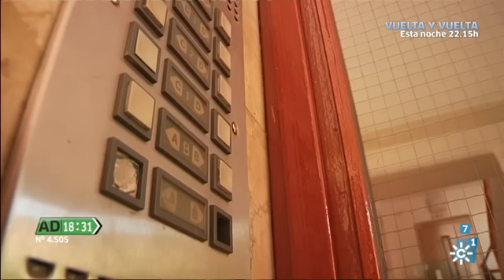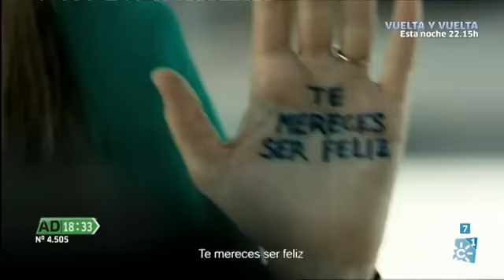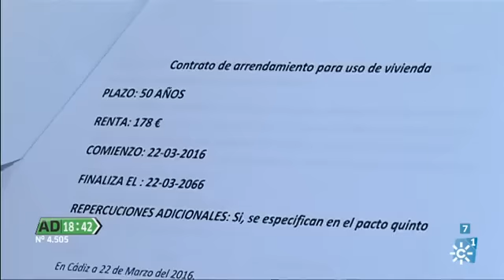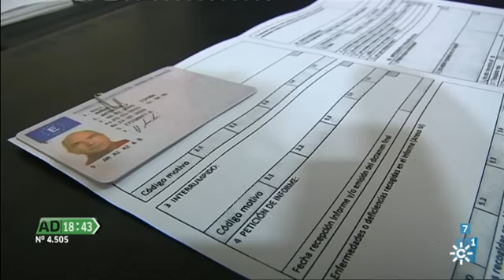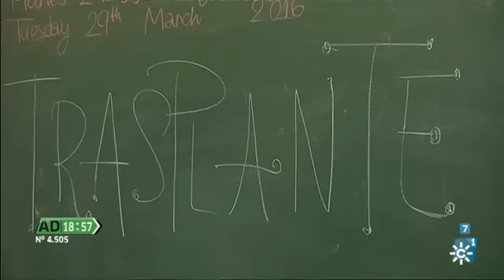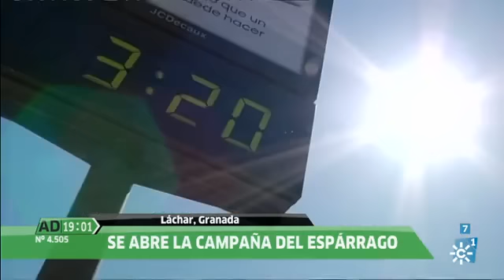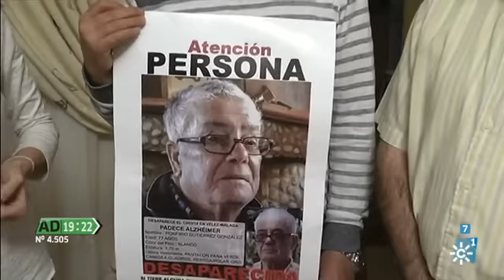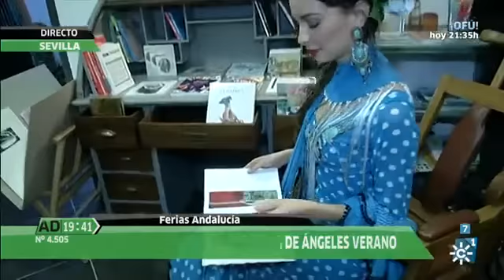Andalucía Directo | Martes 29 de marzo